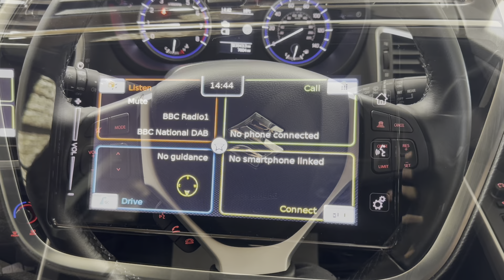SUZUKI SX4 S-CROSS 1.4 Boosterjet 48V Hybrid SZ-T 5dr